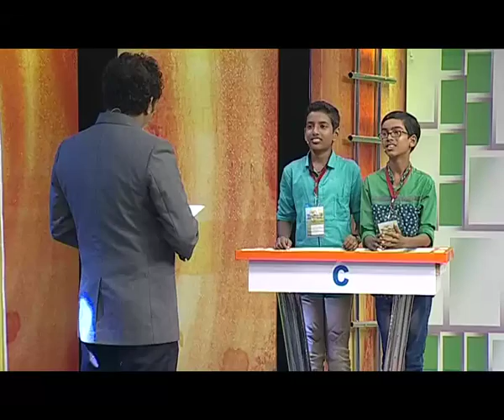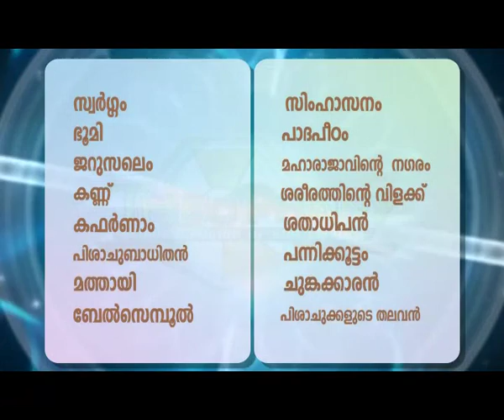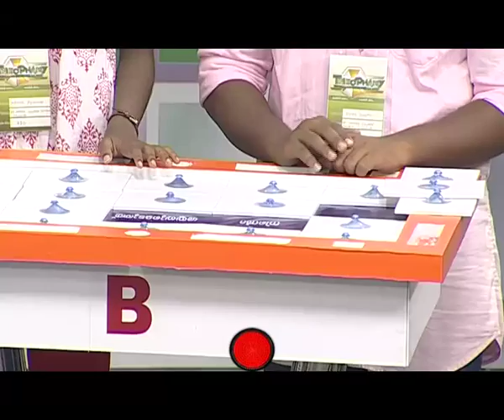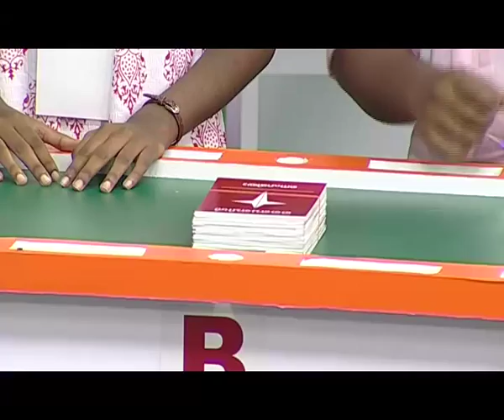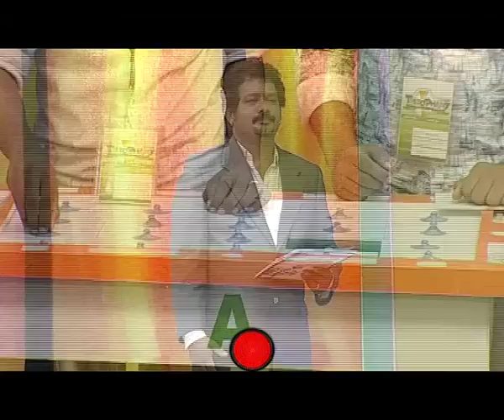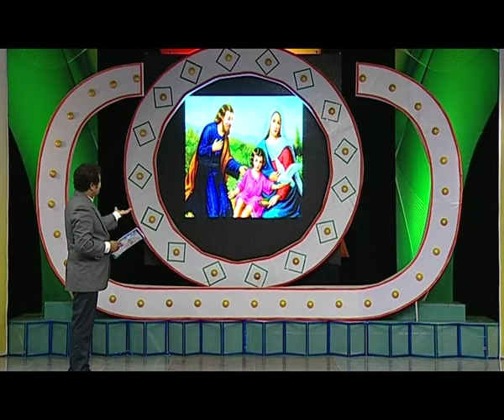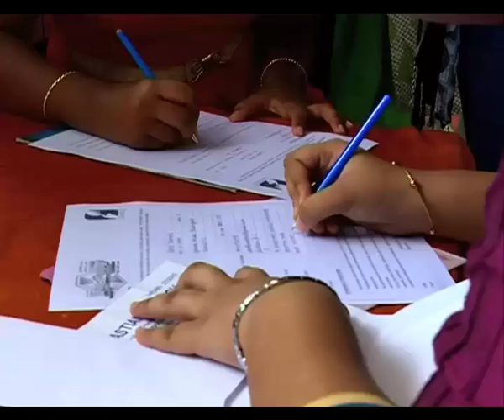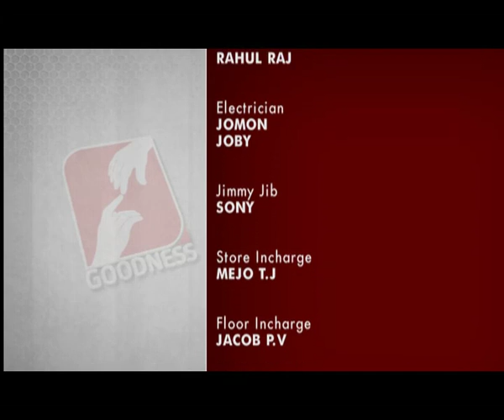THEOPHANY -Epi 14